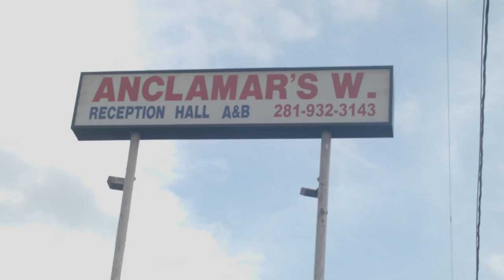East Aldine Stories: The Turcios Family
The Turcios family came to the East Aldine community from El Salvador in the 1980’s to pursue opportunities. After years of working hard to build a business with the support of some of their closest neighbors, the family of five opened a reception hall in the neighborhood that thrives to this day.